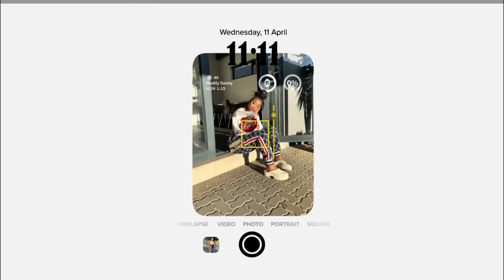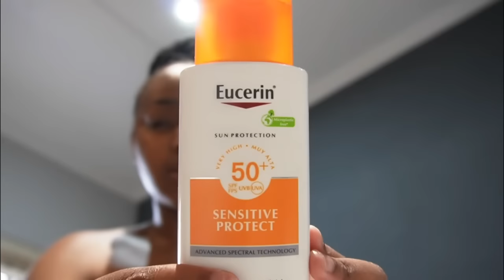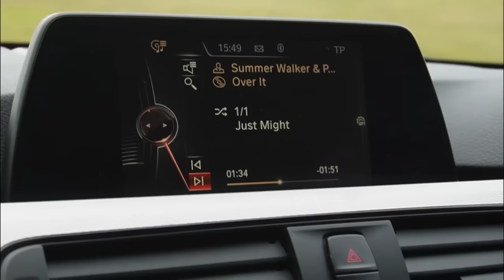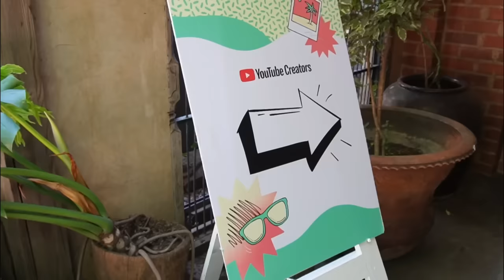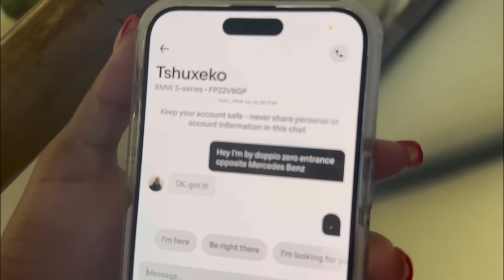vlog | Having fun🍸| YOUTUBE Event ❤️‍🔥| Church💒 | Maintenance 💅🏽 + many more